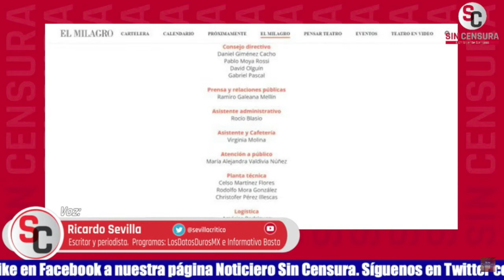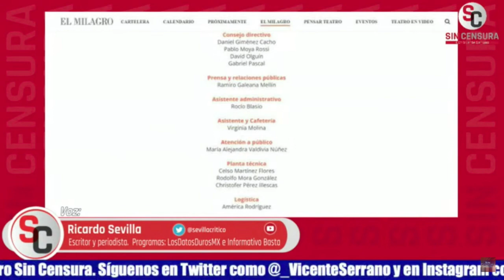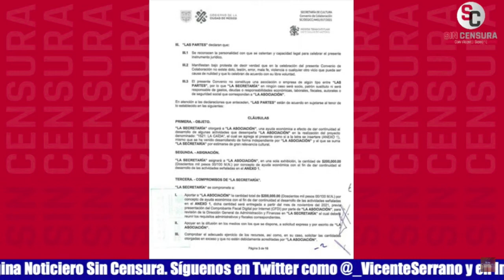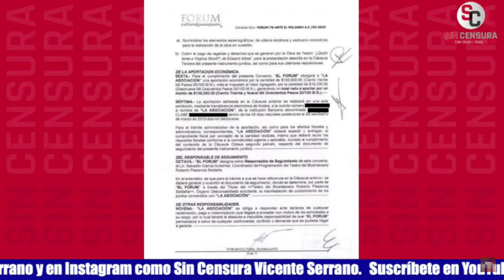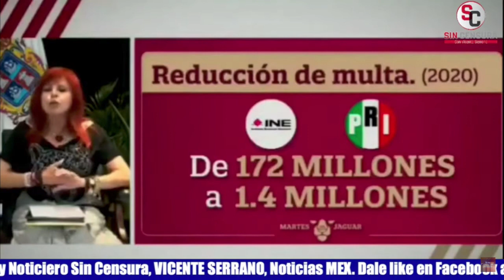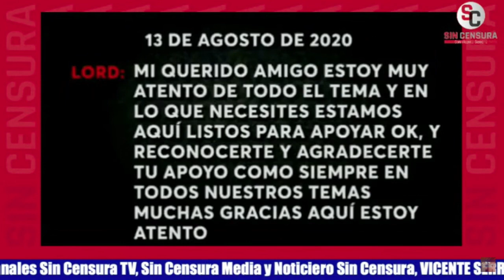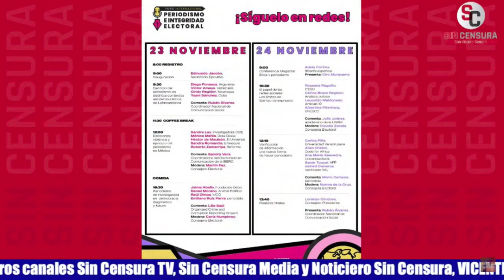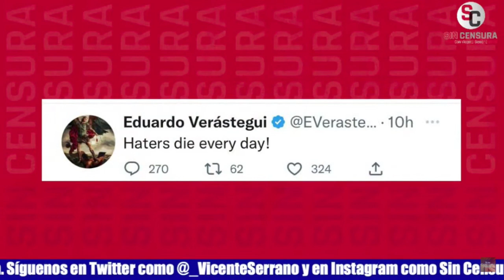GIMÉNEZ-CACHO SE BENEFICIÓ DE GOB… POR ESO ESTÁ ENOJADO CON AMLO, REVELA SEVILLA EN INVESPECIAL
El escritor y periodista colaborador de LosDatosDurosMX e Informativo Basta Ricardo Sevilla nos da a conocer en la InvestigaciónEspecial SinCensura cómo se benefició Daniel Giménez-Cacho de gobiernos pasados y del INE; nos revela que el actor nacido en España está enojado con el presidente López Obrador porque su asociación ya no recibe lana